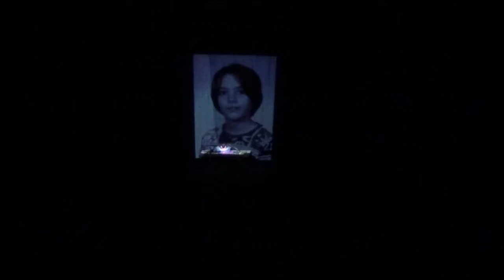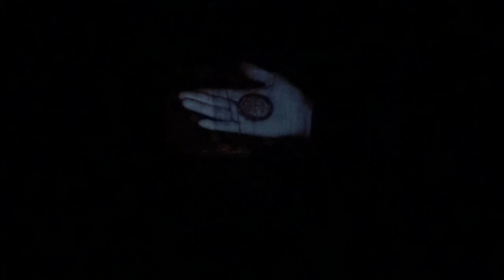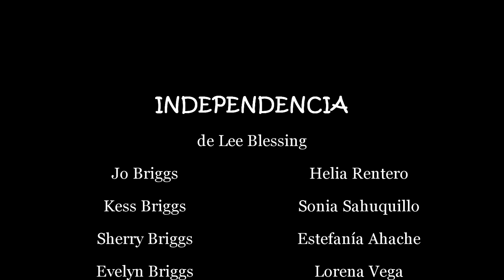Independencia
Independencia de Lee Blessing con Helia Rentero, Sonia Sahuquillo, Estefanía Ahache y Lorena Vega en La Usina.